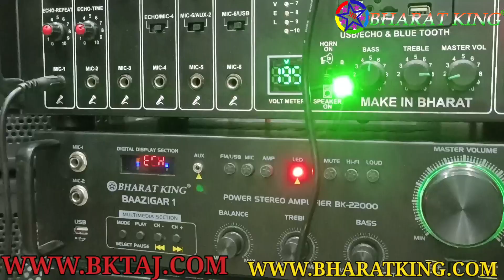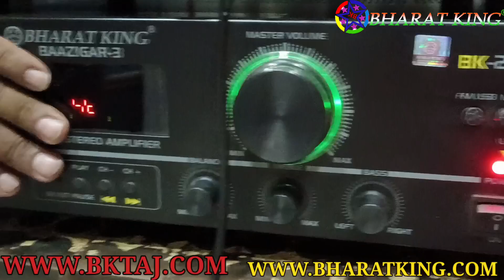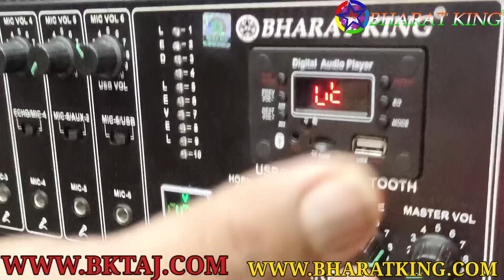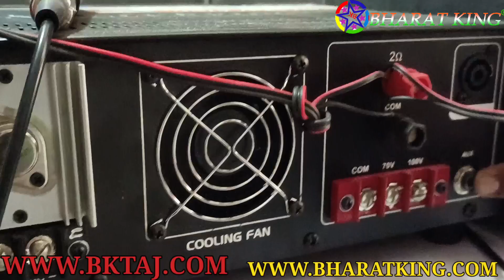BHARAT ELECTRONICS RAJ DJ 3 TOP 6 BASS RED BASS TOP KING BASS PRICE 91500